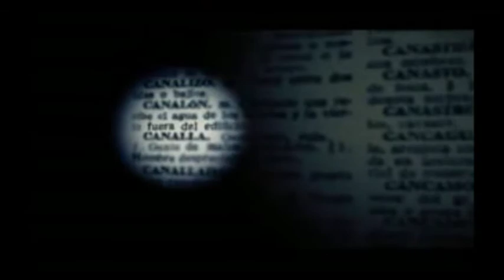Camilo Luzuriaga: Reconstrucción Cine Ecuatoriano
PONTIFICIA UNIVERSIDAD CATÓLICA DEL ECUADOR
Facultad de Arquitectura, Diseño y Artes
Diseño Gráfico y Comunicación Visual
Sexto Nivel
Realizado por: Ramiro Trujillo